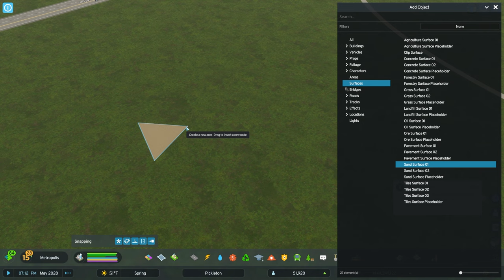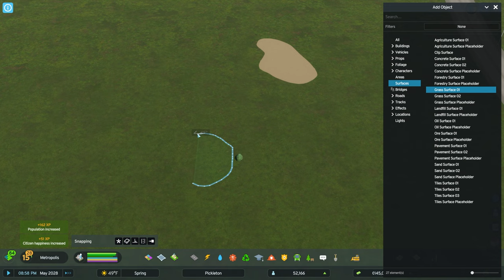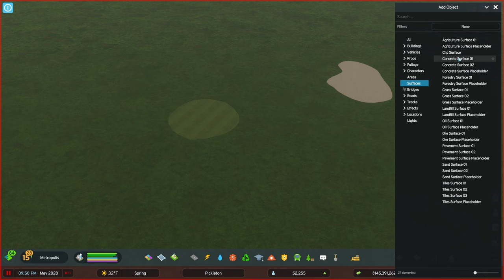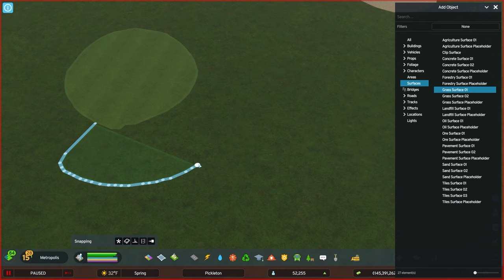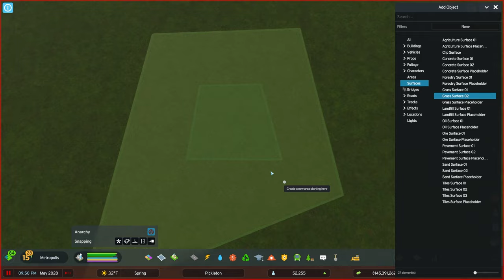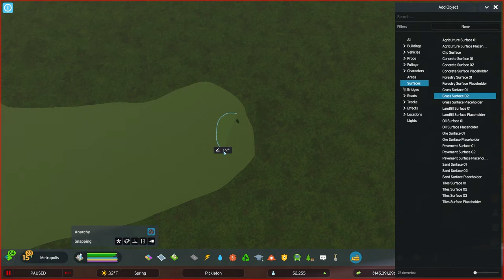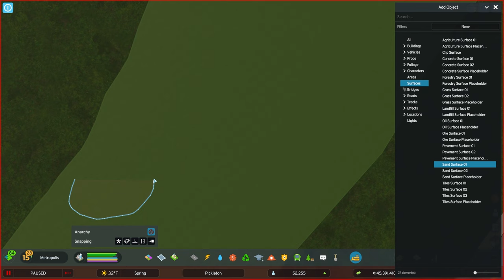Using MODS to Create Stunning Custom Golf Course in Cities Skylines 2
Very excited for today's build where we make some excellent use of the new Cities Skylines 2 Beach Assets DLC!! And of course, a bit of PDX Mods. Today we combine those two things to make a stunning luxury golf course! I had a lot of fun building this and hope you all enjoy!!